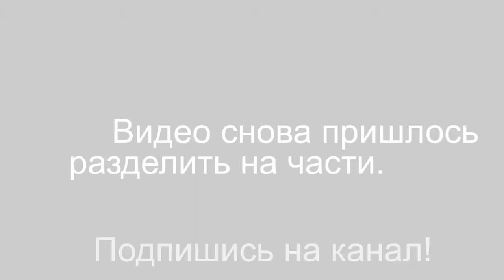КОНТРОЛИРУЕМ КОНТРОЛЁРА в S.T.A.L.K.E.R.: Зов Припяти #10 Прохождение На Мастере CALL OF PRIPYAT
Цель прохождения: Впервые пройти Сталкер: Зов Припяти.

Хай, Ребята, с вами Супер Гирчик, сегодня мы поиграем в S.T.A.L.K.E.R.: Зов Припяти. В этой серии мы отправились изучать переменное пси-излучение, где наткнулись на контролёра. Ролик получился длинноват, так что я его разделил на две части.